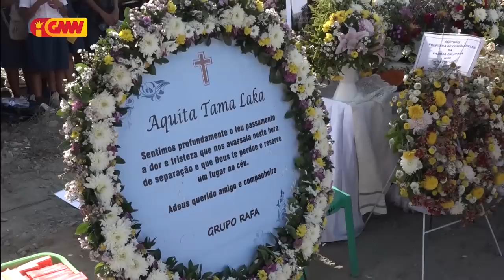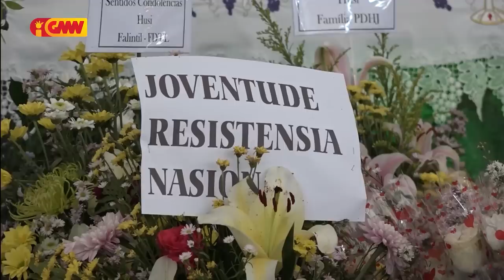AKITA TAMA LAKA HALOT IHA JARDIM DOS HEROIS LIQUICA